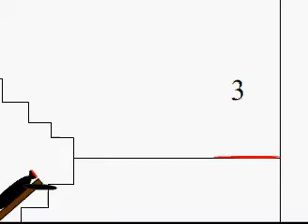Matt's Party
Matt holds a party for his friends, but slowly they are killed off one by one. First episode in Crazy People of Nightmare Town.
Music from Killer7